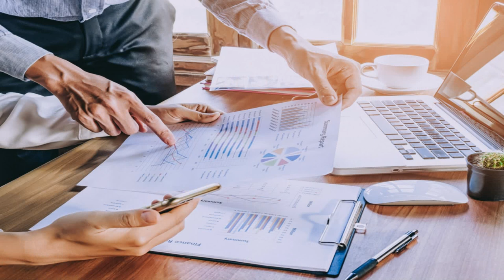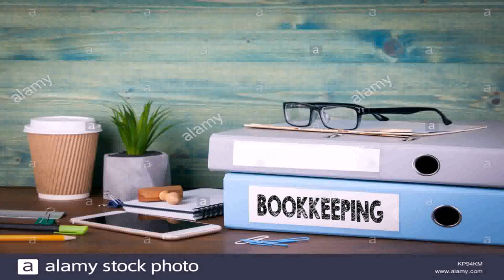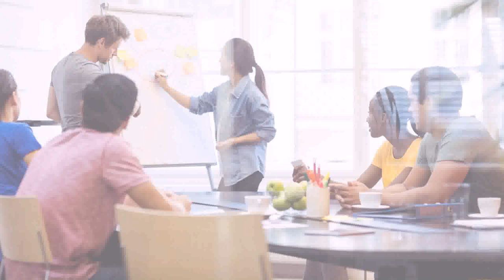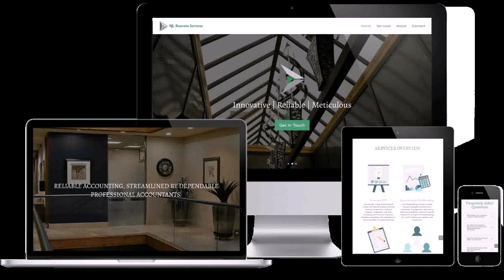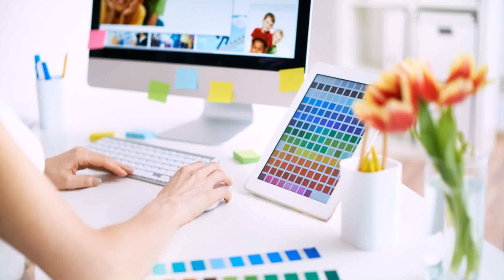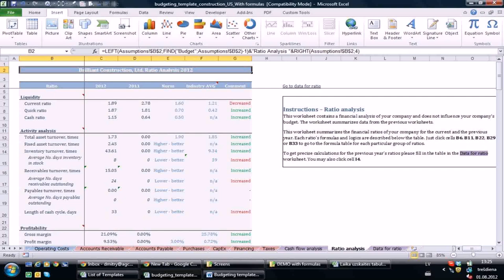Bookkeeping For Interior Design Business (see description)